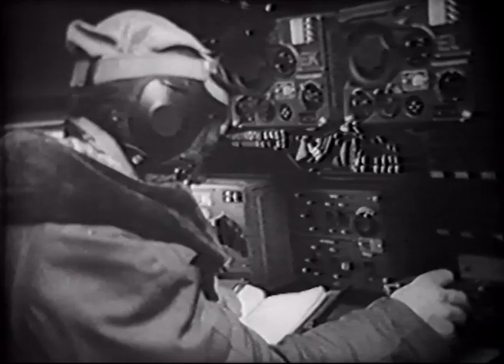Trailer || Aufbau der Luftwaffe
Digital restauriertes Original-Filmmaterial aus dem Dritten Reich. Filmmaterial kann lizenziert werden.